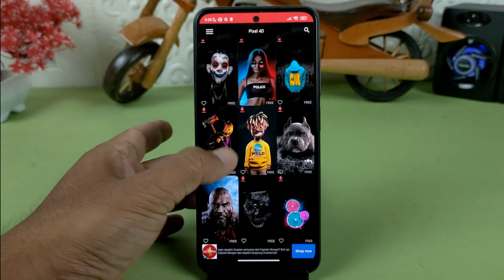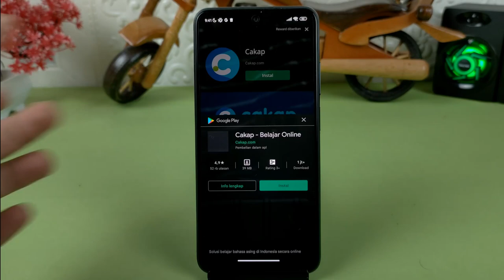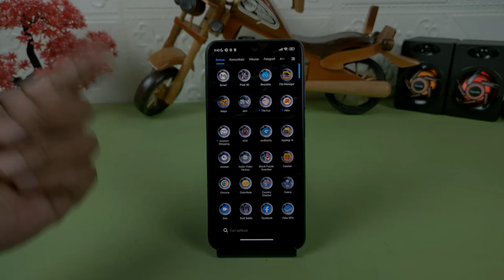Aplikasi 3D Live Wallpaper Keren Dan Gratis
Buat kalian yang mau pasang wallpaper 3D keren di HP Android, maka kalian bisa melakukannya dengan mudah dan juga gratis yaitu dengan menggunakan aplikasi PIXEL HD, silahkan download aplikasinya disini

Terimakasih